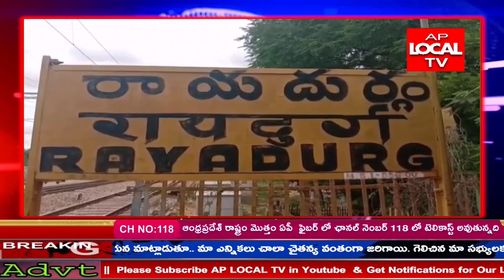రాయదుర్గం వినాయక సర్కిల్ నందు ఆర్టీసీ కార్మికులను రెగ్యులర్ చేసినందుకు ముఖ్యమంత్రి జగన్ కి కృతజ్ఞతలు